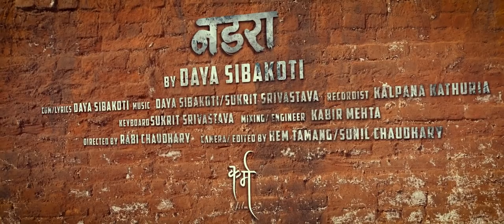Daya Sibakoti - नेपाली Rap मा शव्द सुन्नेहरुको लागि | नडरा | NADARA | Stay Strong | Official Video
नेपाली र संस्कृत भाषाको समिश्रण प्रयाश।
Video with inspirational rap with Sanskrit slok.

- NADARA-
   नडरा
Nepali Inspirational song
Lyrics/Composition/ Vocal - DAYA SIBAKOTI
Key Board - SUKRIT SRIVASTAVA
Recording engineer - KALPANA KATHURIA
Mixing Engineer - KABIR MEHTA
CAMERA /EDIT - HEM TAMANG / SUNIL CHAUDHARY
DIRECTOR - RAVI CHAUDHARY
Thank you everyone else for your support during making Music and Video . KEEP LISTENING .

LYRICS :
नेपाल मलाई फापेन भनेर कोशिस गरे विदेश भिसा लागेन
पहिले देखि नै परिन म त जागिरे त्यसैले होला मेरो केटि पनि भागीछे
म रुने हरुमा परिन अगाडी सोचे पछि कहिले सरिन
मिहेनत गरे केहि समय खारिन बाहिर देखाइन तर मनको इछ्या मारिन

अहिले सोचने कला बृदि भाछ भाग्य मेरो जिद्दी भाछ
कार्यहरु सिद्दि भाछ पिडाहरु रित्ति राछ
गलत विचार आउँदैन बुद्दिले त्यसलाई जिती राछ
जसरि म चाहन्छु जीवन त्यसरी वितिराछ

दुर्जनेशु च सर्पेसु बरम सर्पोन दुर्जन:
सर्पो दंशाती कालेन दुर्जनस्त पदे-पदे
दुष्ट र साँपमा साँप ठिक हो दुष्ट होइन
साँपले एक चोटी डस्छ तर दुष्टले पटक पटक डसी रहन्छ
तसर्थ दुष्टको साथ् छोडिदिनुस चाहे त्यो जो सुकै होस .

नडरा असल मान्छे पाउँछस नि
तगडा बन्दै त आउँछस नि
लफडा गर्नु तैले पर्ने छैन
संकटा देखि टाढिदै त जान्छस नि

हार्लास या हाँस्लान या हाँस्नु चलन चल्ती हो
लड़लास नउठ्लास नउठ्नु तेरो गल्ति हो
उठेर नबोली मन्द मुस्कान दे
या हाँस्नेको मनमा हल्का आगो सल्किगो

गर्न सक्छु जे पनि म गरेर देखाइदिन्छु
खुट्टा तान्नेहरुलाई पाइला ले मेटाईदिन्छु
ठुला कुरा होइन पछि किताव पल्टाई हेर
प्रेरणाको स्रोतमा मेरो जीवनी लेखाइदिन्छु |